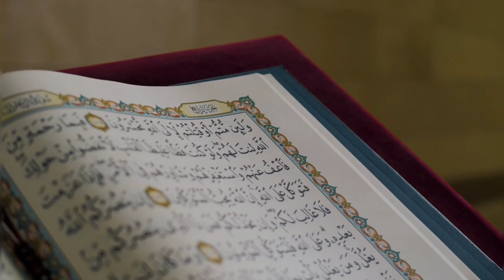Aik Nojwan Aur Shahzadi Ka Waqia Urdu Stories Moral Stories Islamic Story